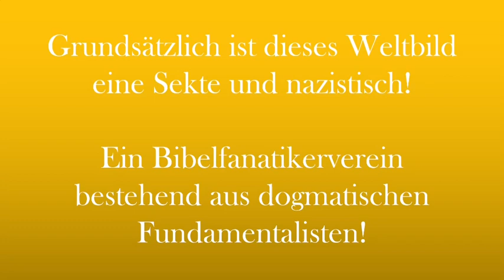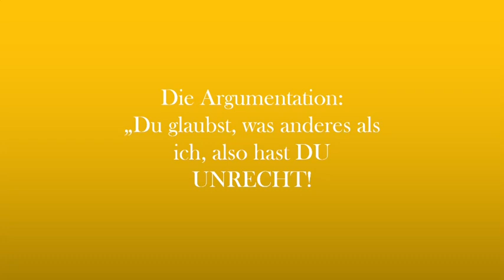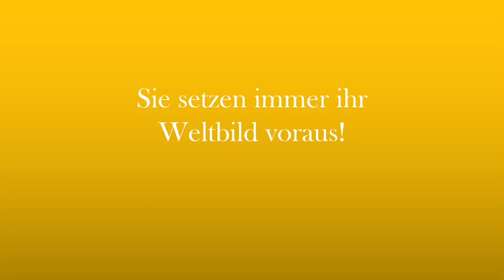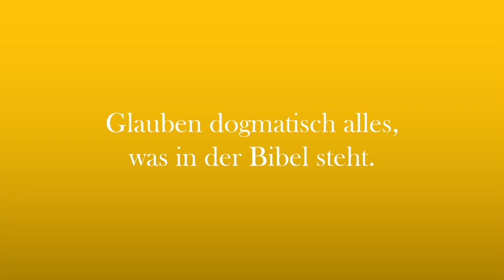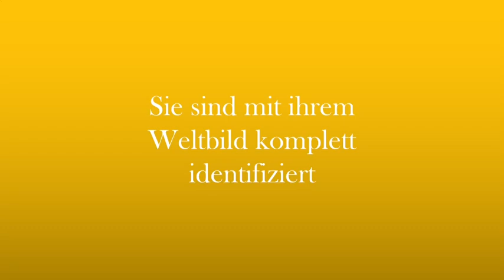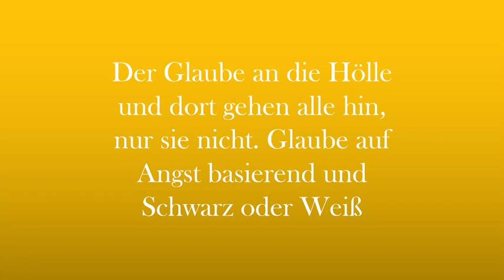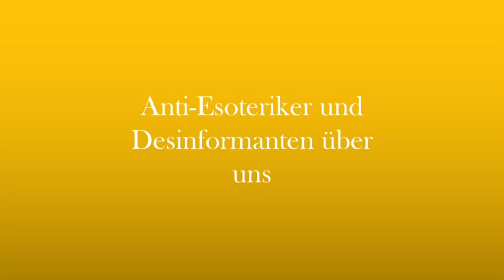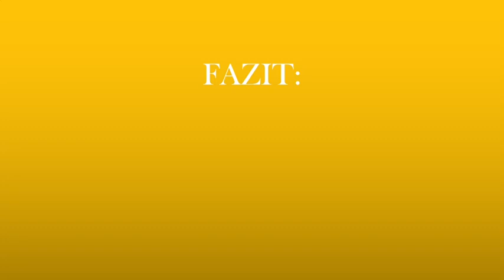Schwendtag: Meine Probleme mit der evangelikalen Szene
Da gibt ein Christ sogar selber zu, dass NTEs pantheistisch sind

Schwendtage:
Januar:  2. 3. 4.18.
Februar:  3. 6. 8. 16.
März:   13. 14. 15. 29.
April:   19.
Mai:   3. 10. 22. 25.
Juni:   17. 30.
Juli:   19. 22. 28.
August:  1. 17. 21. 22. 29.
September:  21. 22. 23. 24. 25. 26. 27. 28.
Oktober:  3. 6. 11.
November:  12.
Dezember: Keine
An diesen Tagen nichts neues beginnen, keine Verträge unterschreiben, keine Schränke aufbauen,
keine Reisen, nichts Wichtiges kaufen, und keine wichtigen Entscheidungen treffen und keine Arzttermine wahrnehmen.